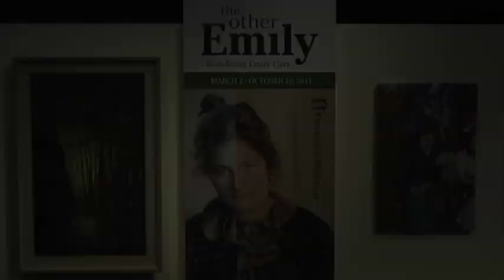Emily Carr: destined for fame and misunderstanding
Get to know "The Other Emily". Victoria's Royal BC Museum will open a new exhibition this March to take a fresh look at Emily Carr as a young woman, before she became the famous artist people think they know.